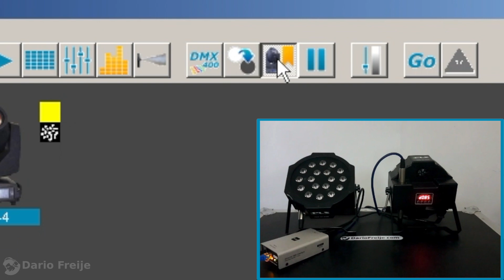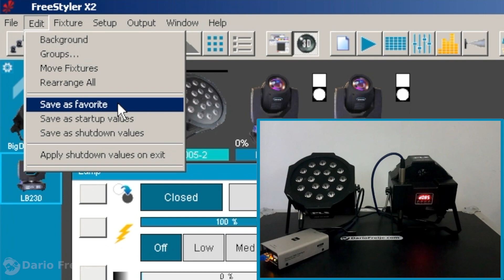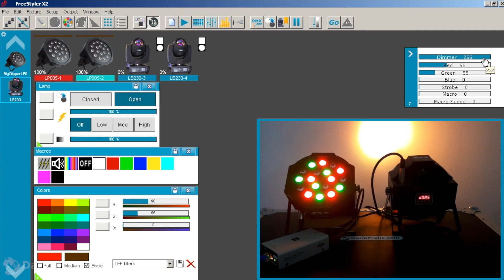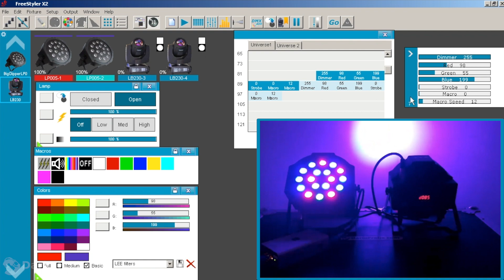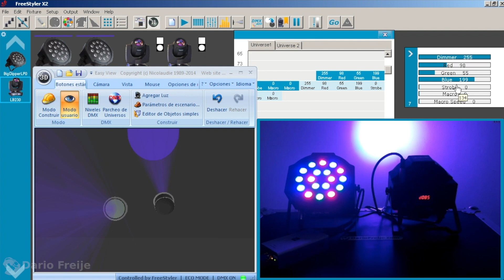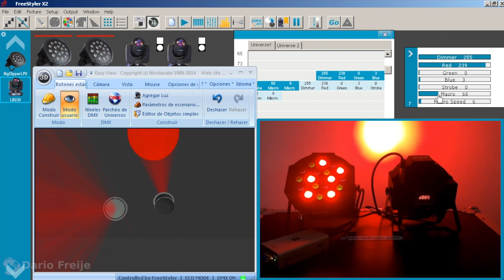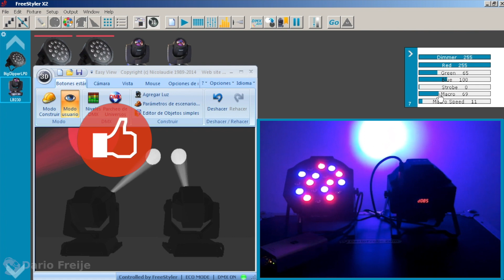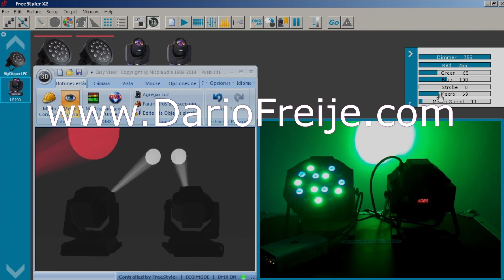Freestyler Dmx: Blackout No Funciona! 🤦‍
No me funciona el Blackout! No se apagan las luces! Vamos a solucionar este problema y luego entender porqué, para tratar de evitarlo.

DONACIONES:
 Me lo han solicitado así que... Si quieres ayudar al canal:
➡ BTC: bc1qsdhhpy498z5463wjmmnuvzxhpv8dlw27n8zjxp
➡ LTC: LUbxiLd1vTeL753ZnVGzLvRwop359aD1zA